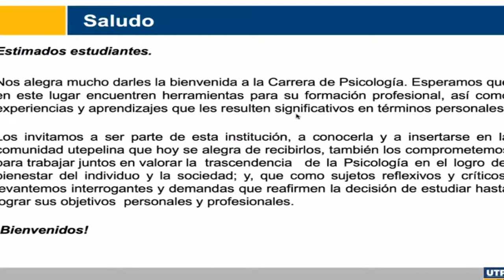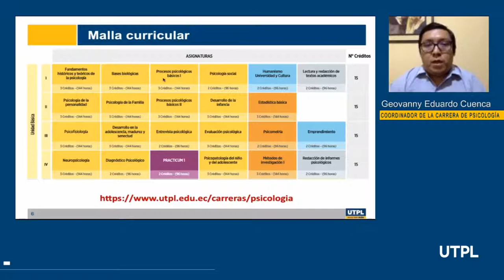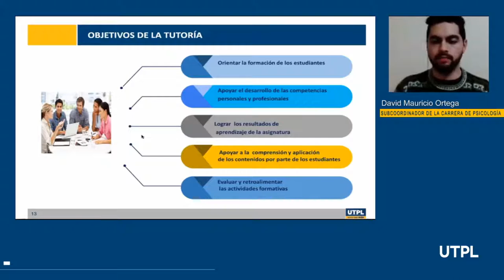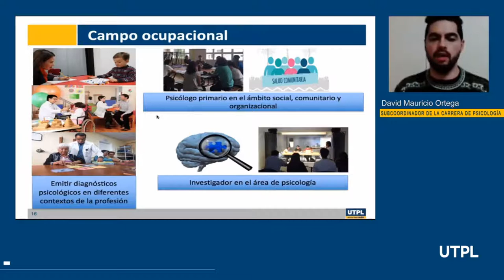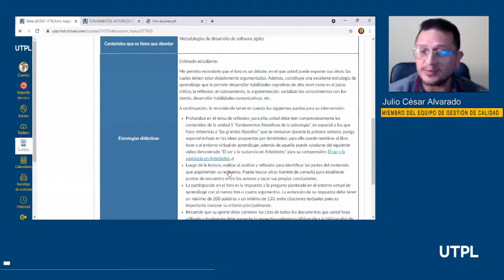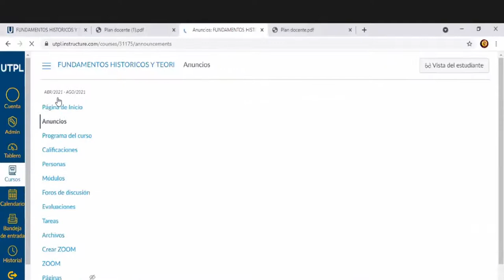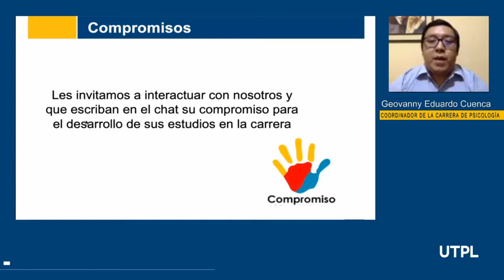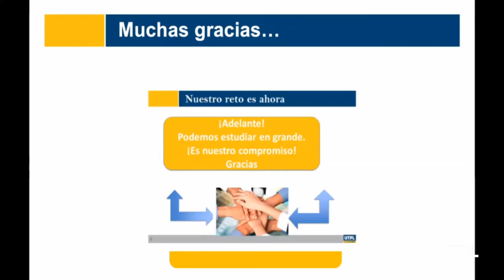Jornada de Orientación para la carrera de Psicología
Jornada de Orientación para la carrera de Religión
Varios
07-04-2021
videoconferencias